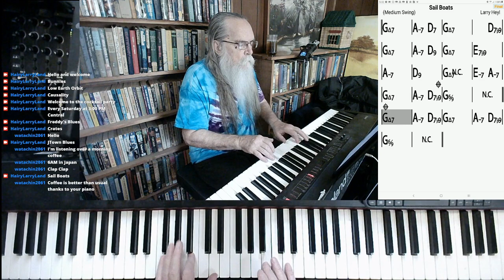Sail Boats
Sail Boats by Larry Heyl

This version of "Sail Boats" was excerpted from the stream recorded on May 15, 2021. Hairy Larry's current schedule is Tuesday, Thursday, and Saturday at 3:00 PM Central.

Hairy Larry

Click here for "Sail Boats"